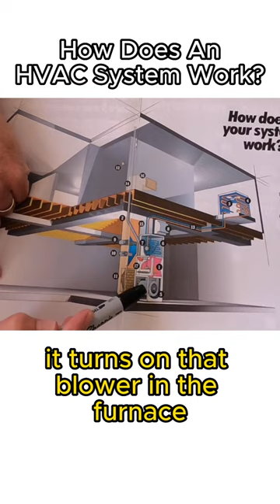How Does My Air Conditioner Work? Simple Explanation of Your HVAC System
Step-by-step this explains how your home's air conditioner and hvac system works.  Understanding the fundamentals allows you to make informed decisions about maintenance, troubleshooting, and energy efficiency. By grasping the basics, you'll gain the ability to identify common issues, such as refrigerant leaks or airflow problems, potentially saving you from costly repairs and improving the lifespan of your system.